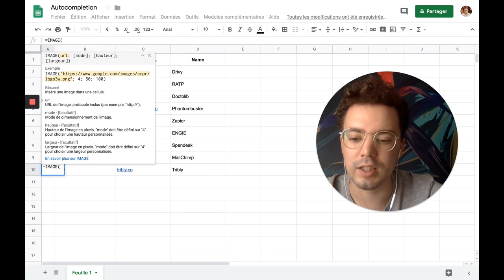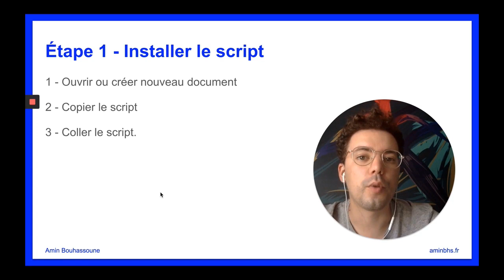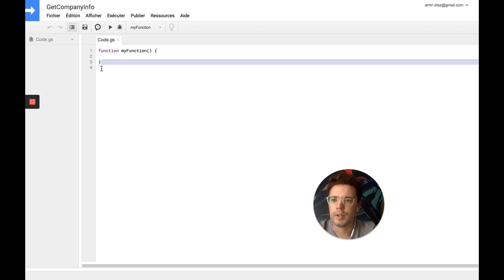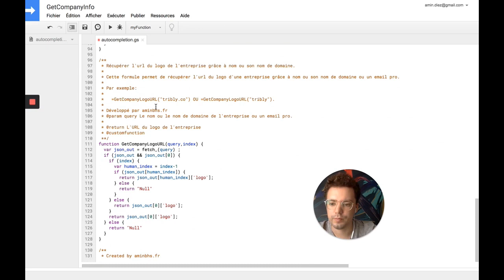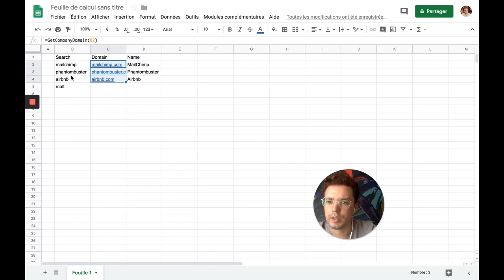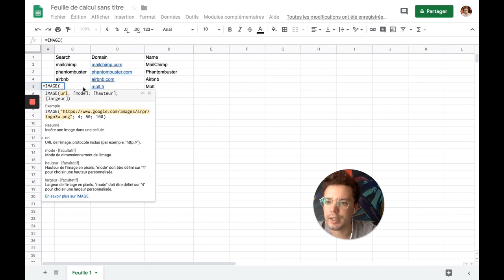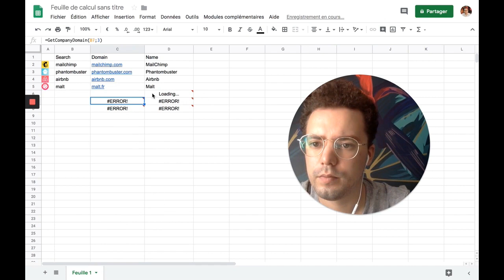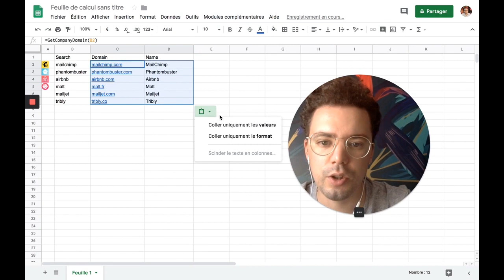Comment faire de l'enrichissement de donnée depuis Google Sheets?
Dans cette vidéo, je vous montre comment enrichir certaines informations concernant les entreprises de vos prospects. Vous pourrez utiliser ces informations dans vos emails afin de les personnaliser et ainsi augmenter vos taux de réponse.

Pour voir le tuto pas à pas et recevoir le script d'auto-complétion* ✍️

*Ce script utilise l'API de Clearbit.